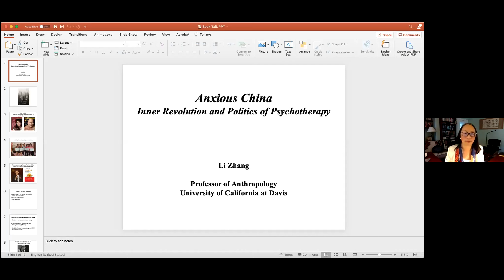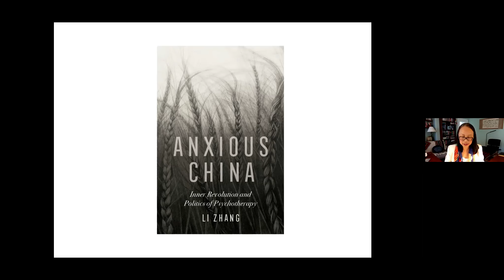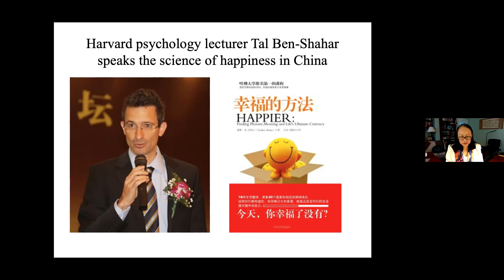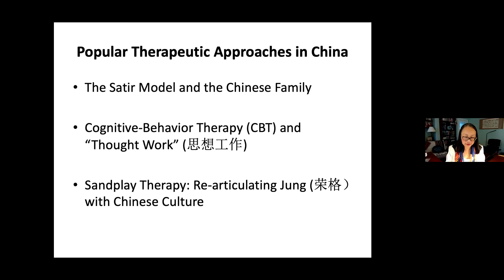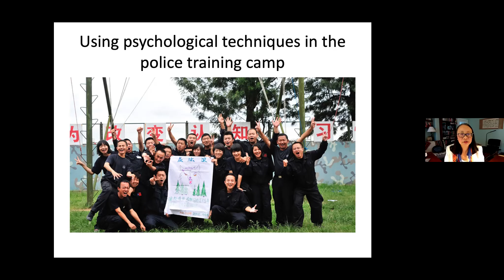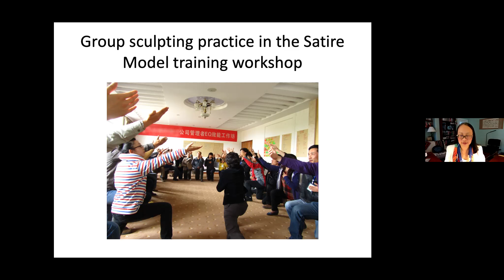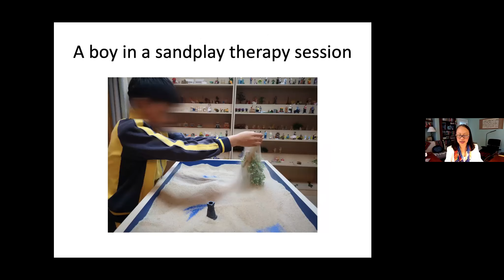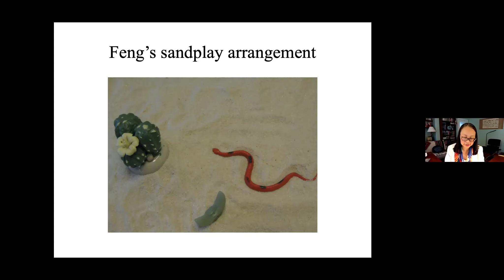Book Talk Series: "Anxious China: Inner Revolution and Politics of Psychotherapy" by Dr. Li Zhang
This talk is an overview and open discussion of Zhang’s newly published book--an in-depth ethnographic account of how an unfolding “inner revolution” is reconfiguring selfhood, psyche, family dynamics, sociality, and the mode of governing in post-socialist times. Zhang shows that anxiety—broadly construed in both medical and social terms—has become a powerful indicator for the general pulse of contemporary Chinese society. It is in this particular context that Zhang traces how a new psychotherapeutic culture takes root, thrives, and transforms itself across a wide-range of personal, social, and political domains.

Li Zhang is Professor of Anthropology at the University of California, Davis. She is the author of two award-winning books: Strangers in the City and In Search of Paradise, and the co-editor of Privatizing China, Socialism from Afar and Can Science and Technology Save China?